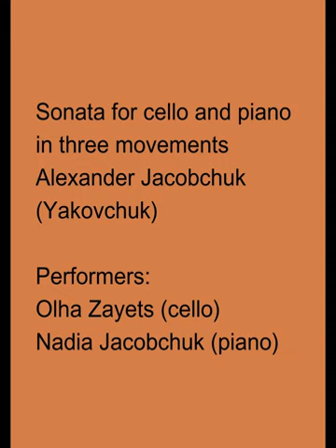Sonata-Rhapsody for cello and piano Alexander Jacobchuk (Yakovchuk)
Sonata-Rhapsody for cello and piano in three movements
Alexander Jacobchuk (Yakovchuk)

Performers: Olha Zayets (cello) and Nadia Jacobchuk (piano)